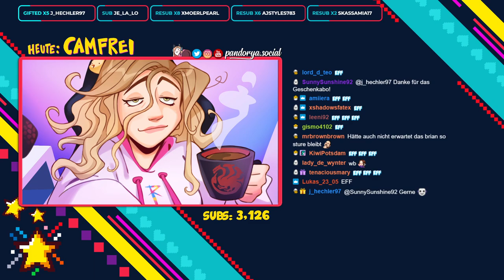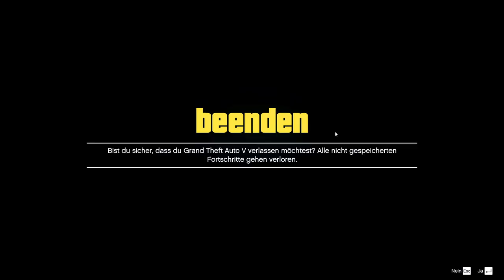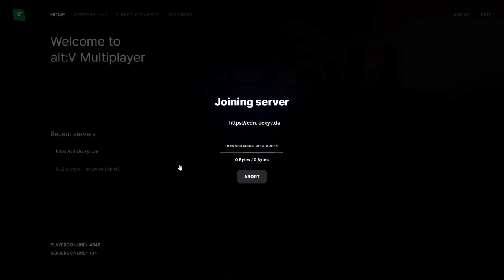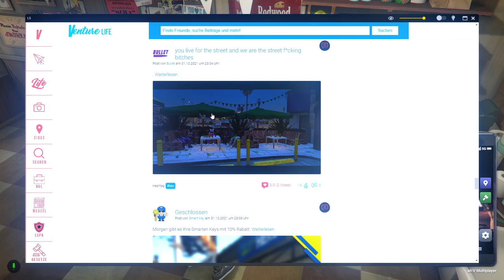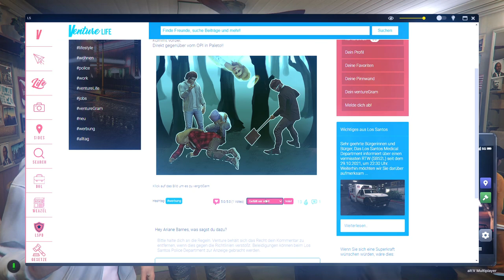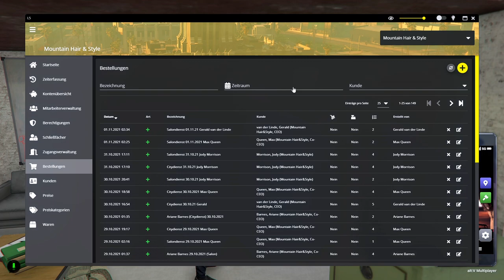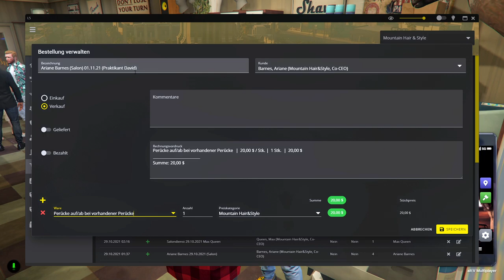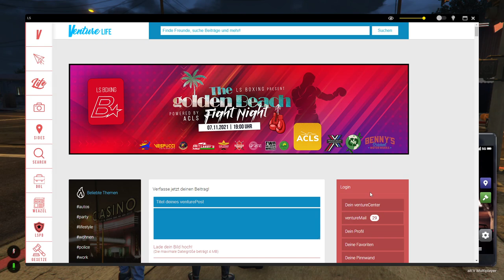Life is Strange im GTA RP?! (+ Skari) 🚔 GTA ROLEPLAY #135 ● Let's Play